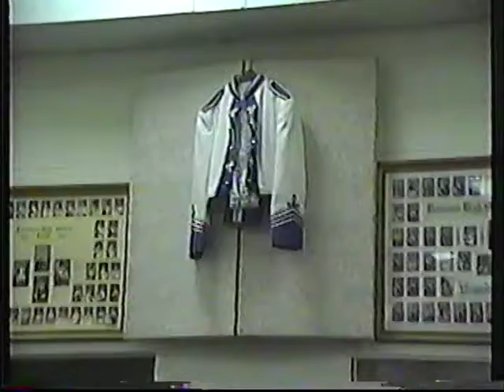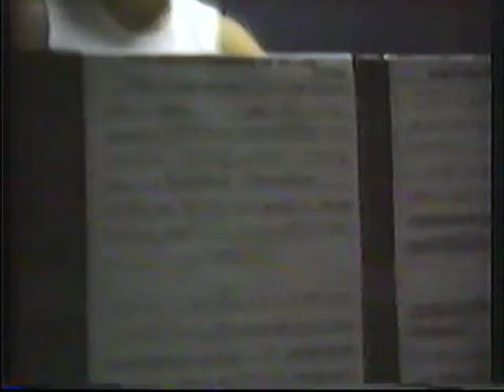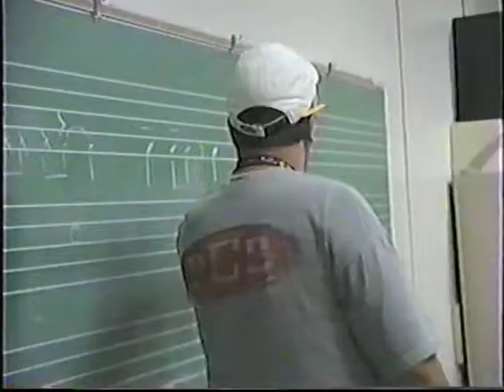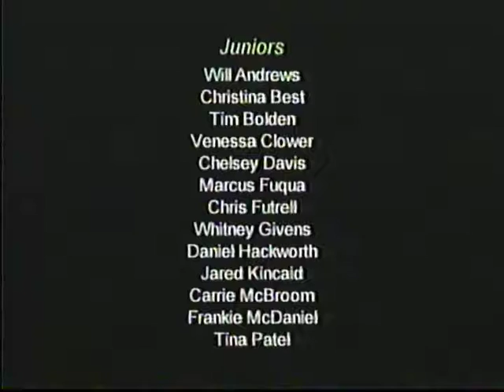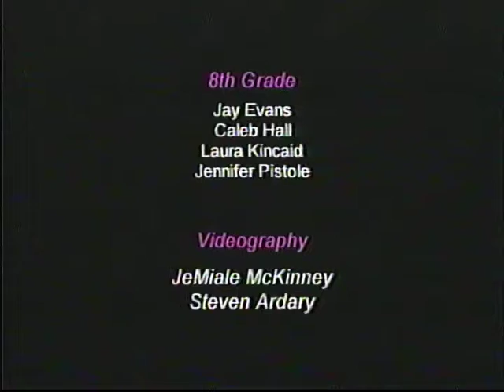Doubleshot (Short Original Version) Harriman Band Camp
This is the edited version of the video that was released over 10 years ago.